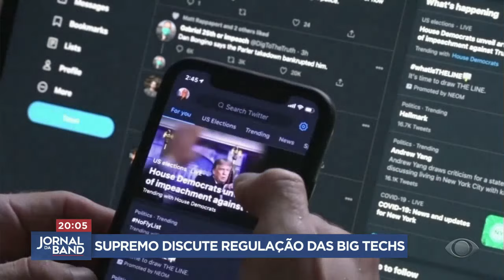Crimes praticados na internet devem ser tratados com as regras do ‘mundo real’, diz Toffoli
Canal Principal ➤  @BandJornalismo
🟠 Kwai: /bandjornalismo